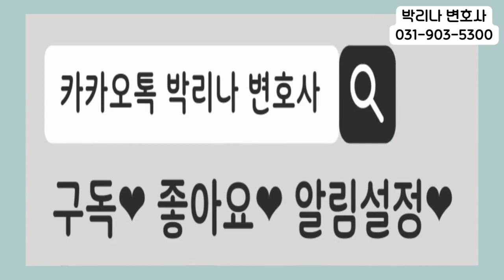내로남불? 위험한 사랑에 대하여 ㅣ 이혼전문변호사 ㅣ 북리뷰 ㅣ머물고 싶은 남자 떠나고 싶은 여자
인용한 책 출처 : "머물고 싶은 남자 떠나고 싶은 여자"  이우경, 김수동 저
휴 출판